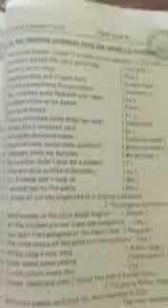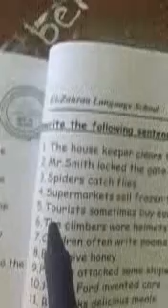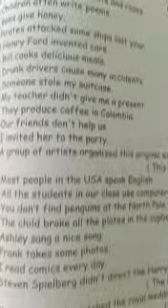J6 Eng A Lunit 3 Grammar The Passive voice Rewrite 31 3